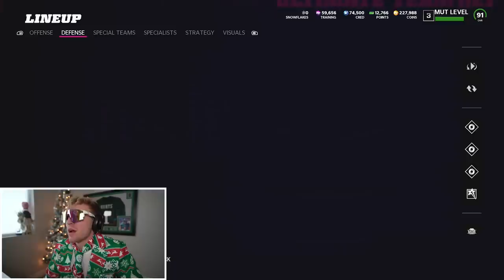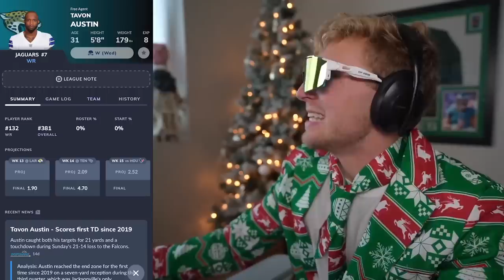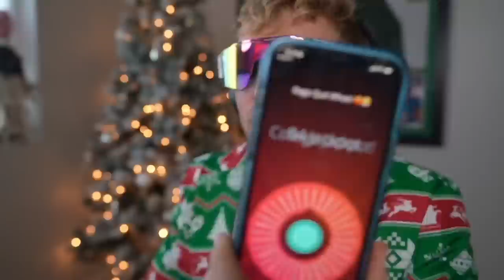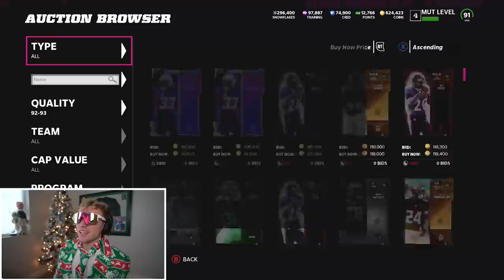If We Win Here... We Head to the Playoffs! Wheel of MUT! Ep. #37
the avengers have assembled... and papa meags is ready to take them to the promised land. only one win stands between papas shmeat cannon and a beautiful run at the playoffs, with a potential chrimmy super bowl... only the good lord knows if papa meags will clutch up